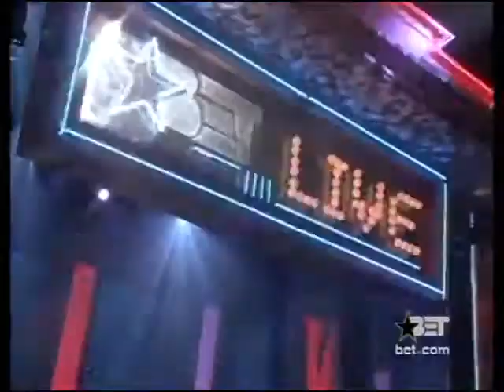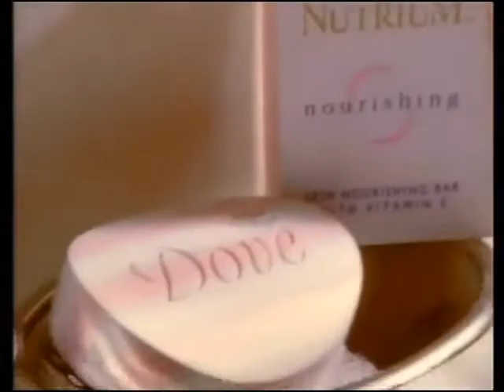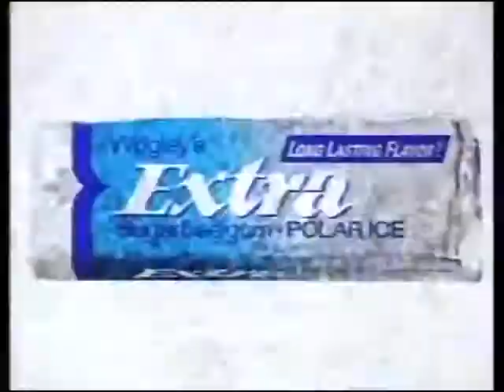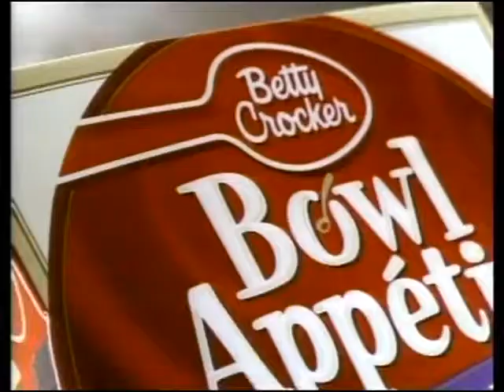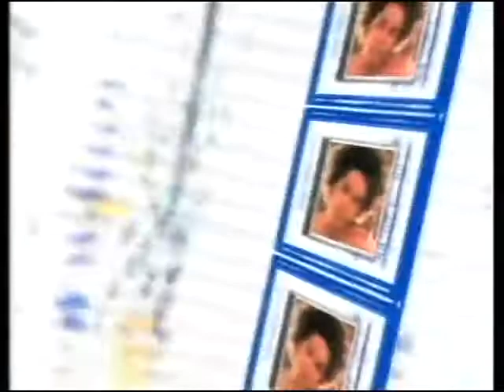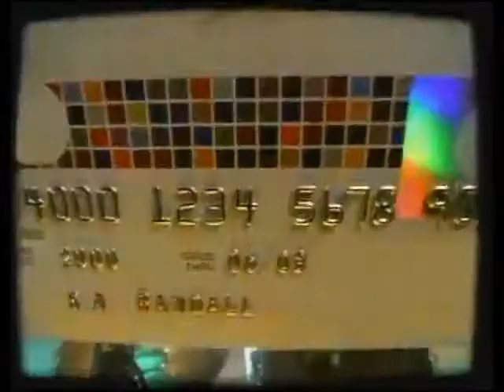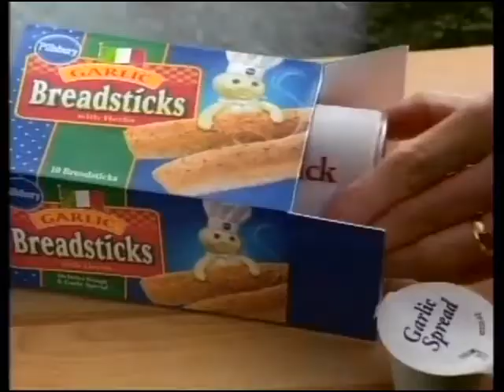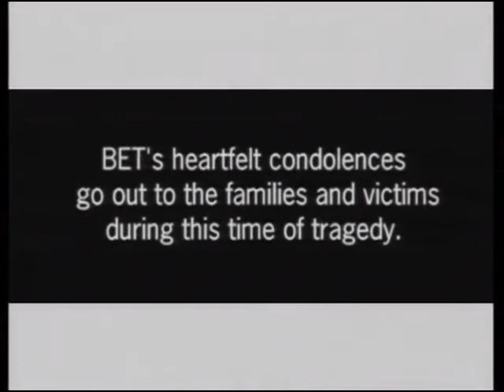BET Live with Countess Vaughn and Keith Hamilton Cobb (09.12.2001)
Hosted by John Salley with a musical performance of "Gone Madd" by Freak Juice ft. Imani Walker

(Although this episode aired the day after the WTC attacks, it was recorded prior which is why they don't reference it.)